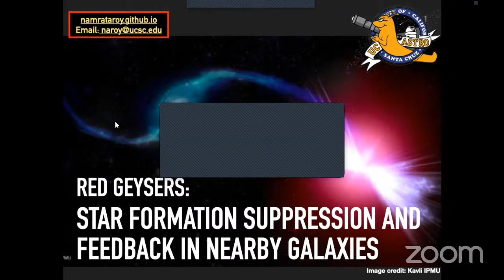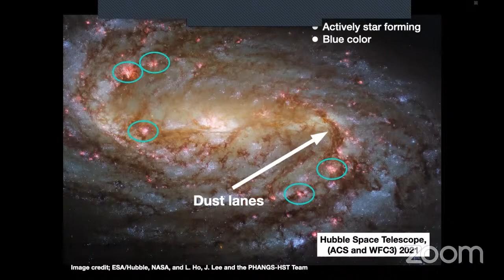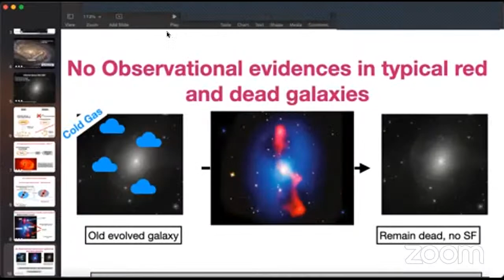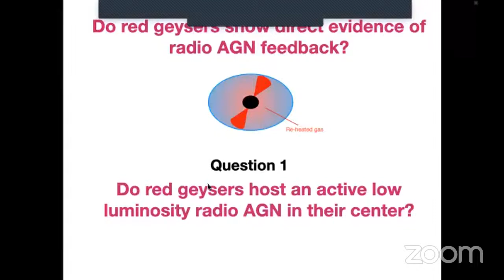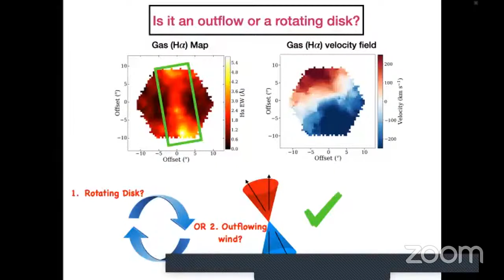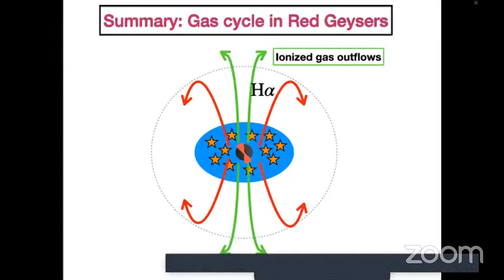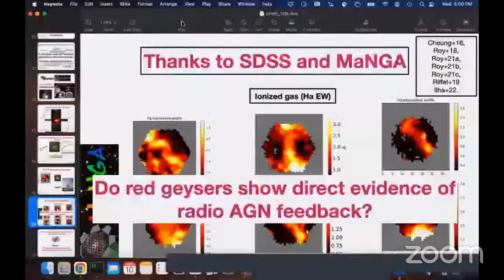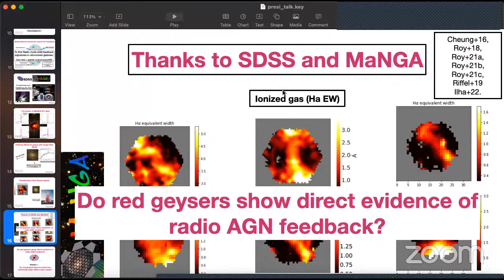Star formation suppression and feedback in nearby passive galaxies: Dr. Namrata Roy